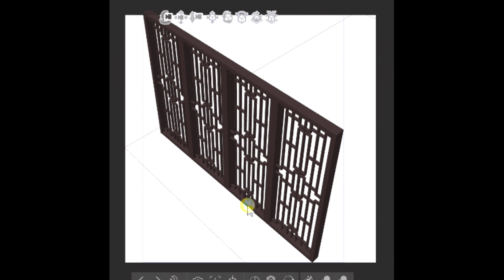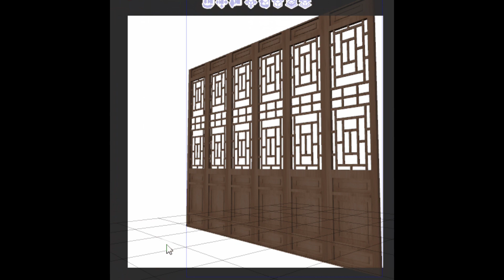Grill design//window grill design//Door Grill design//Mosquito window grill design.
Home security window grill design, House security door grill design. Mosquito window grill design.